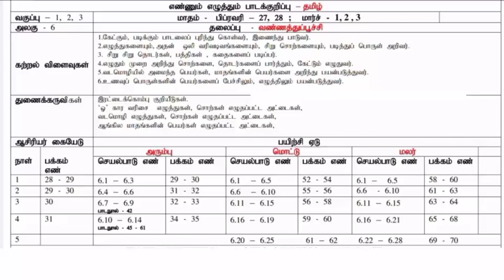Ennum Ezhuthum Term 3 unit 6 March 1st week lesson plan